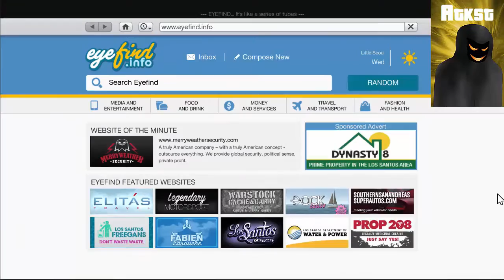Lets "Play" GTA V (PC) Episode 21 - Couch Potatoes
In this episode of GTA V, Atkst and Chubby endevour to get Frosty off the couch!

Starring : Jesze Kaszas as 'A Chubby Fellow', Jeff Van Ryn as "Atkst", and Yukiya Nagahama as "Frosty"

Edited By : Jesze Kaszas
Thumbnail By : Jesze Kaszas
Outro By : Jesze Kaszas, Sarah Chou, Jordan Tymburski
Intro By : Jesze Kaszas